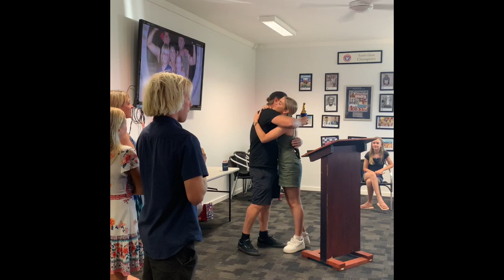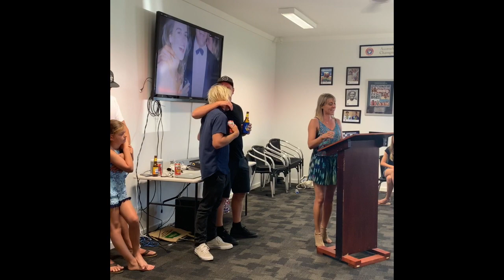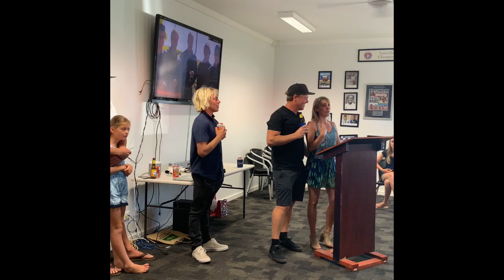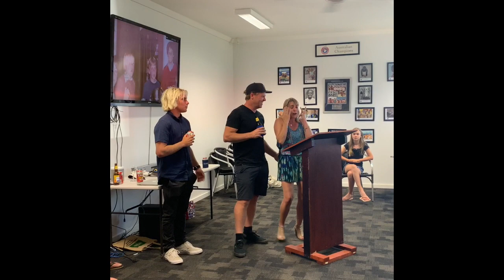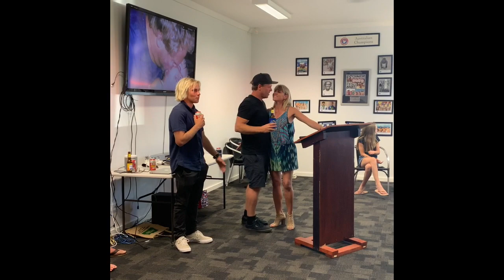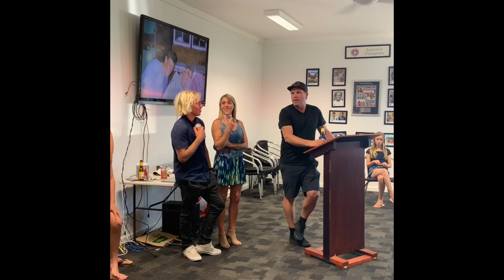Eddy’s 50th Part 2